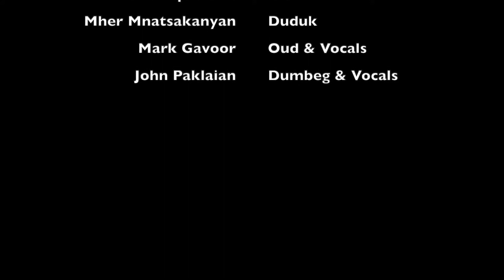From Ararat to America: Armenian Historic Music from Van, Kharpet, Malatya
The Mark Gavoor Ensemble
From Ararat to America: 100+ Years of Traditional Armenian Music

From Ararat to America features Armenian musicians Leon Janikian, Boston, on the clarinet, Mher Mnatsakanyan, Boston, on duduk, and Ara Topouzian on kanun from Detroit.  John Paklaian, dumbeg and vocals, and Mark Gavoor, oud and vocals, are both Chicago based. LIVE on 10/12/19

Ara Topouzian on Facebook

Ara Topouzian on TikTok

Ara Topouzian on Instagram

ABOUT ARA TOPOUZIAN
Ara Topouzian is an Armenian-American musician whose proficiency at the Kanun (Middle Eastern harp with 78 strings) has made him a nationally recognized artist for over thirty years.

The recipient of numerous awards, Topouzian’s music has been heard and sold around the globe. He has produced close to twenty recordings since 1994 and has been a guest recording artist on several albums. Many of his musical tracks have been used in film documentaries including three produced by Emmy Award winner producer Andrew Goldberg.

In 2012, Kresge Arts of Detroit recognized Topouzian with a Kresge Arts Fellowship for his achievements and contributions to his craft. In 2022, Ara received the Michigan Heritage Award through the Michigan Traditional Arts Program of Michigan State University.